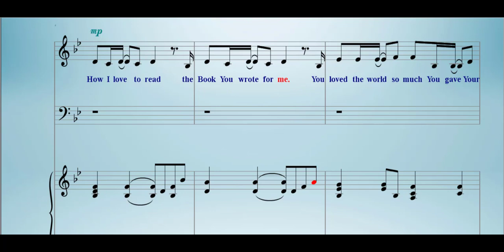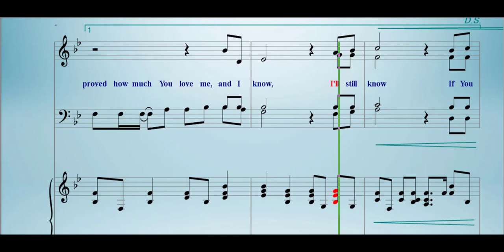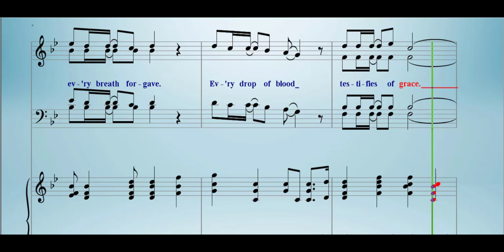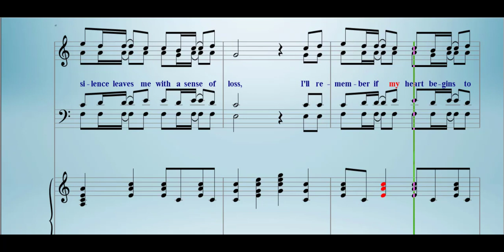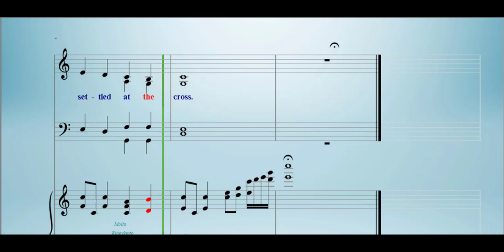SATB - SETTLED AT THE CROSS (Soft Ending) - Piano Accompaniment